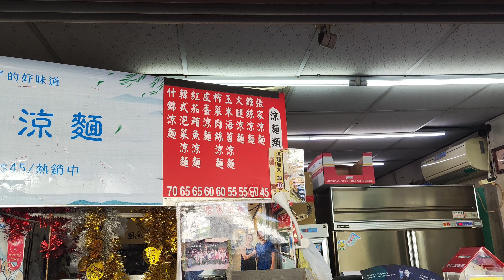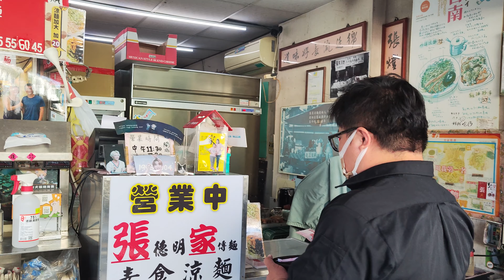魔鬼主管林致嘉走路累了買張家涼麵吃│NU PASTA│天利食堂│NU LIFE│麥塊吐司│微笑起司季│大獅兄│爸爸超人